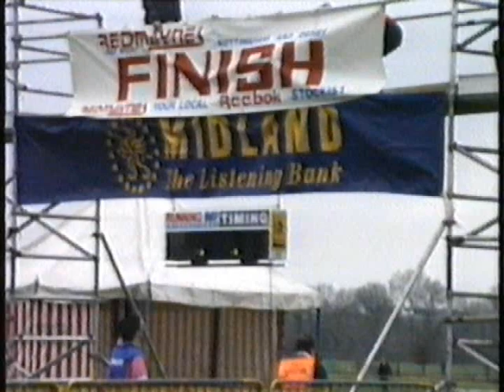Chellaston 1991 Pre Race crowd clips and Fun Run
1158 runners entered the 1991 Chellaston 4.1 mile Fun Run. It was won by Dougie Dickinson of Sinfin in a time of 21mins 17secs With Shelton's David Rouse one second behind.
Three Shelton runners in the first Ten finishes:
2-David Rouse(21:18),  6-Geof Lowry(22:56),  10-John Rouse(23:30)

International Marathon runner Ian Thompson finished fourth before continuing with the Half Marathon as a fund raiser.
Ian is a past British record holder and current Commonwealth Games champion. His time of 2:09:12 in Christchurch (1974) was only 39secs of the then World record